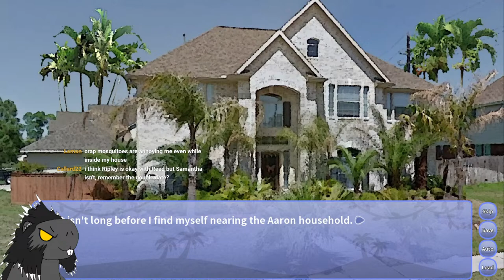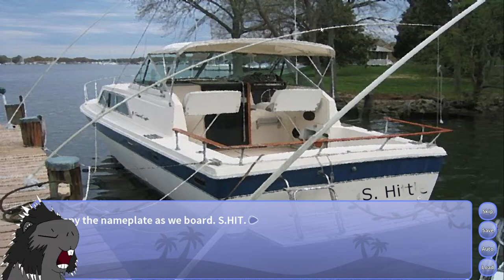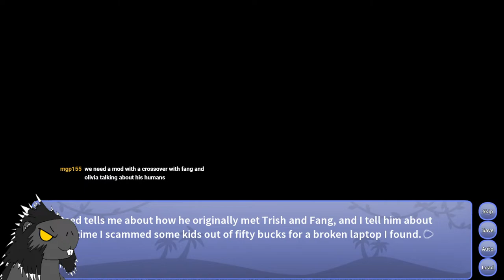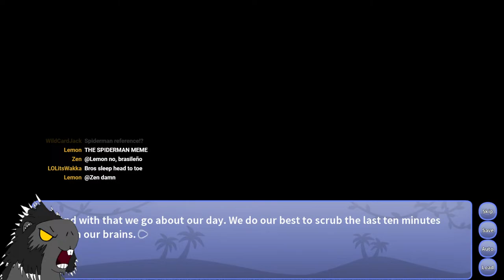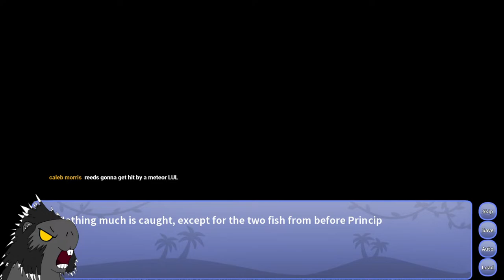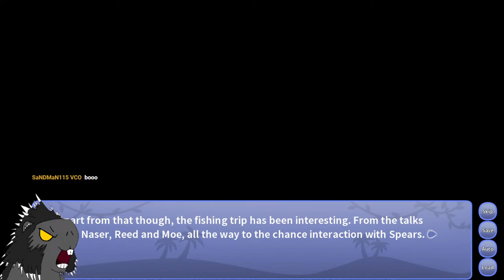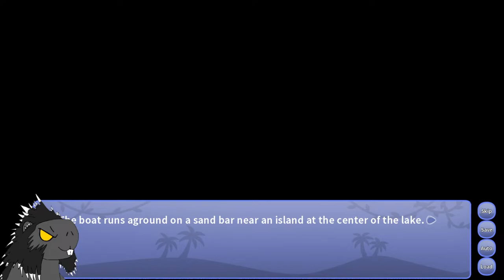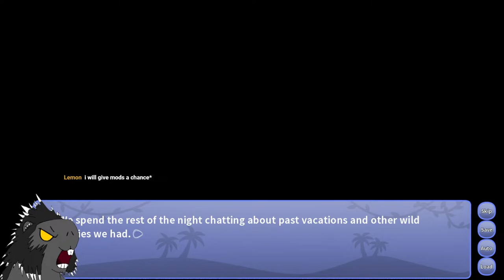Snoot Mod: Fishing Trip Mod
Well, I'm finally playing Snoot.

00:00 - Ending 2
2:24:31 - Ending 1
3:17:10 - Ending 3

I know people were asking for the mod, you can find it here until it's taken down or something, I dunno